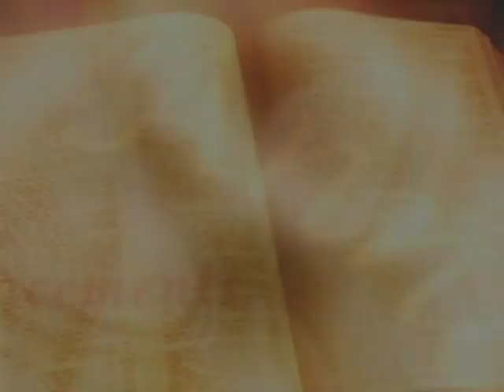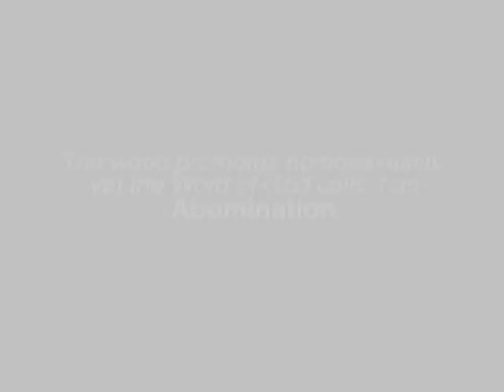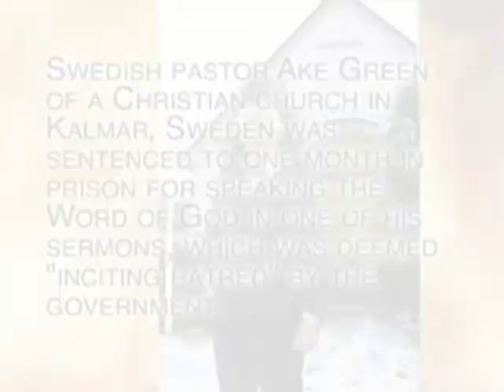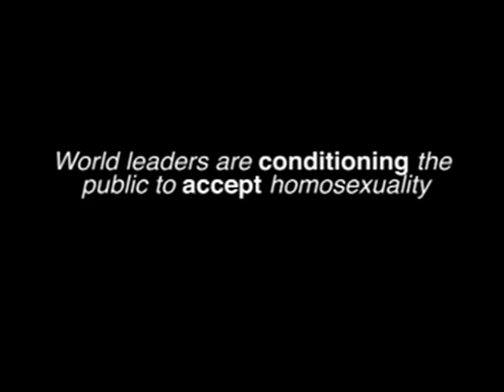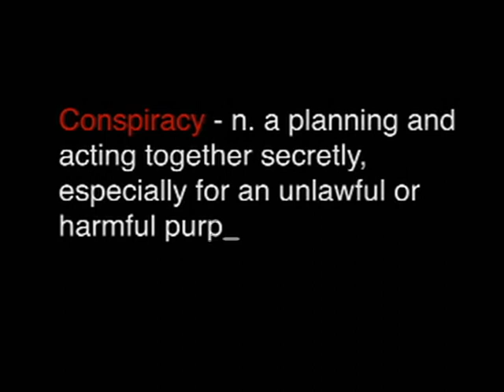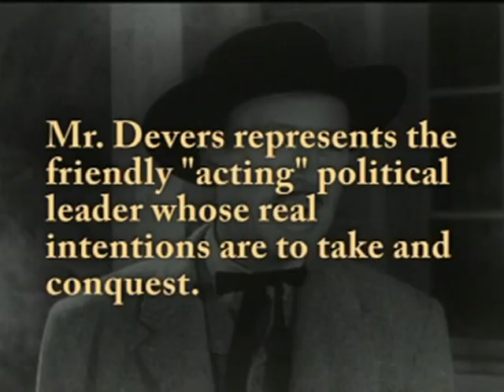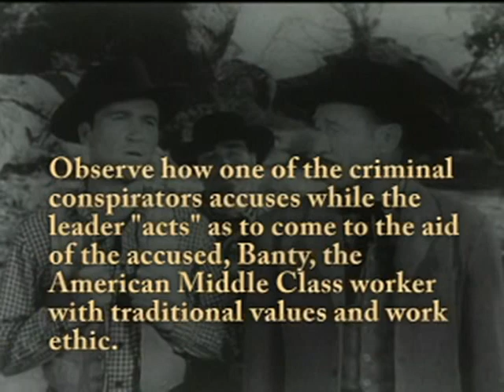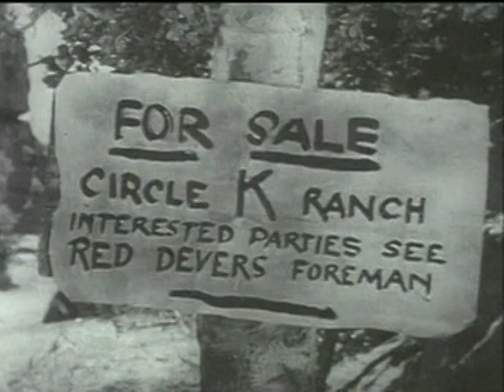The Conspiracy for the Public Acceptance of Homosexuality Part 1